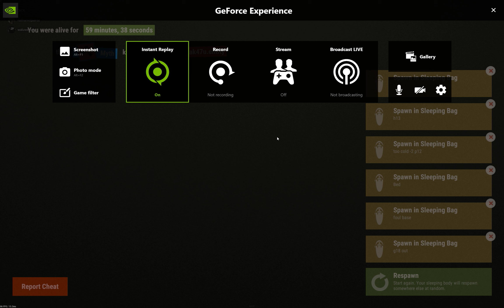DeadMan and Myth